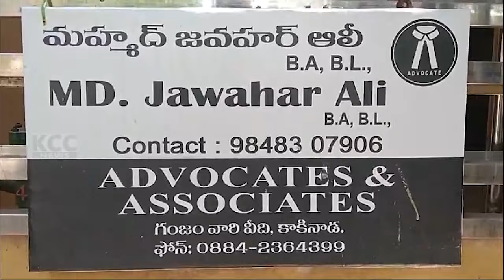JAWHAR ALI LAND TITLING ACTVOICE || 03-05-2024 KCC NEWS